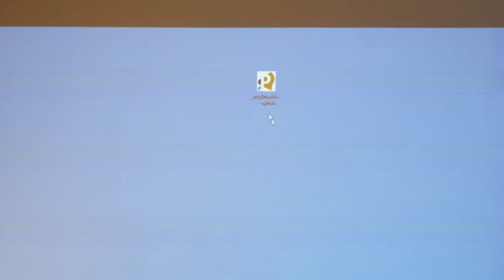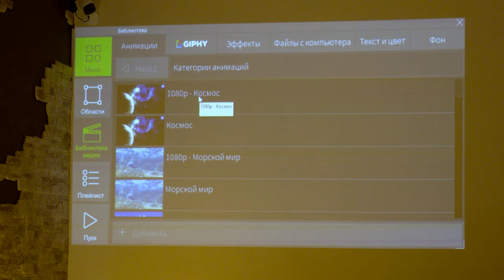Проекционные стены в кафе. Опыт использования от владельца и впечатления посетителей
«КОГДА ЗДЕСЬ ПОЯВИЛИСЬ ПРОЕКЦИОННЫЕ ЭКРАНЫ, ЗАВЕДЕНИЕ НЕСОМНЕННО ПРИОБРЕЛО ДОПОЛНИТЕЛЬНЫЙ ШАРМ»

Дмитрий Лигай, владелец кафе «Фудзи» в городе Камышин (Волгоградская обл.) давно искал решения, которые помогут ему ещё сильнее выделить своё заведение среди других.

Одним из таких решений стали панорамные проекции от компании ПОГУМАКС. Несколько проекторов вкупе с простым в освоении программным обеспечением помогли добиться впечатляющего визуального результата, который положительно повлиял на красоту интерьера заведения, его популярность и, конечно же, на полученную прибыль.

Лёгкая настройка, широкий выбор готовых встроенных проекций, возможность загружать свой контент - всё это позволяет каждому владельцу создавать индивидуальную атмосферу, полностью соответствующую стилю и концепции заведения.

Хотите, чтобы гости вашего заведения возвращались за визуальными впечатлениями снова и снова? Заполняйте форму по ссылке и мы обязательно проконсультируем вас